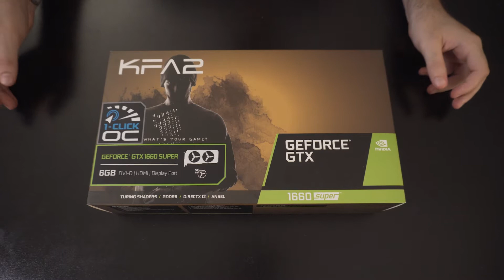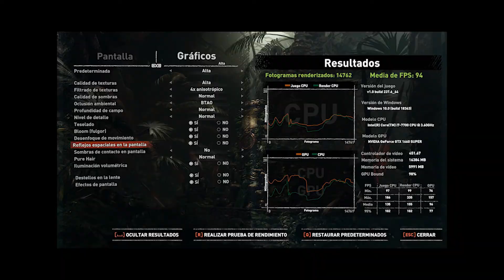💰 KFA2 GTX 1660 SUPER 💰 La GPU con MEJOR RENDIMIENTO por euro!?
Especificaciones del equipo:
 - Procesador Intel i7 7700 @4.2Ghz
 - PlacaBase MSI H270 Mortar Arctic
 - RAM 2x8Gb Kingston HyperX Savage 2400Mhz CL12
 - SSD Kingston V300 240Gb
 - Fuente Corsair CX600M
 - Disipador Cooler Master Hyper 212 Plus

🍭 Como ayudar al canal GRATIS?  Si comprais en Amazon haciendo click en los enlaces a continuacion, el canal recibe una pequeña comision de esas ventas!! 💙
✅ Amazon España
✅ Amazon Mexico

Mi PC

✅ CPU Ryzen 7 1700
✅ Placa MSI B450M Mortar
✅ RAM XPG D41
✅ GPU GTX 1050 Ti
✅ Disipador Gelid Phantom
✅ SSD NVMe Samsung 970 EVO PLUS
✅ HHD Seagate Barracuda
✅ Fuente NZXT Modular
✅ Caja Cougar MG120-G
✅ Cables Extensores EZDIY-FAB
✅ Ventiladores EZDIY-FAB

Perifericos

✅ Monitor Asus PB278QV
✅ TV Sony
✅ Tarjeta Sonido Behringer UMC202HD
✅ Monitores de Estudio JBL LSR 305
✅ WebCam Logitech C920 Pro
✅ Auriculares AKG K240
✅ Raton A4Tech XL-747H
✅ Teclado Ozone Strike MX Rojo
✅ Alfombrilla XXL
✅ Mando X-Box
✅ Microfono Neewer NW-800

Setup Grabacion

✅ Sony a6300
✅ Luz Principal
✅ Luz Secundaria
✅ Microfono Boya BY-M1